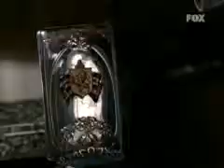1x15. Bienvenida - Perdidos (corte 1-1)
La impresora modelo C-815.